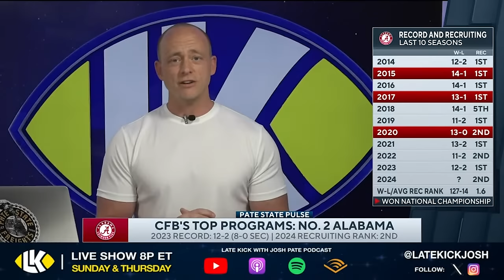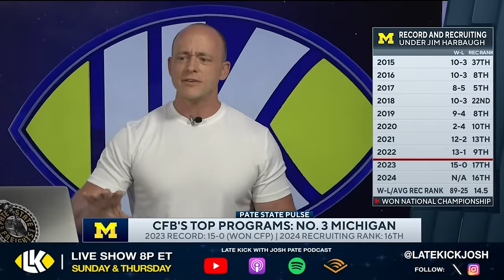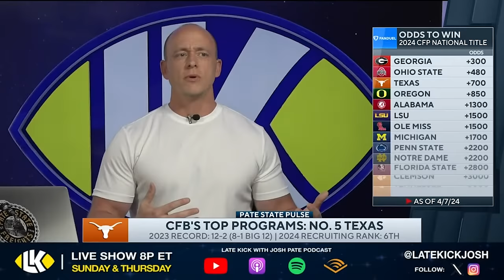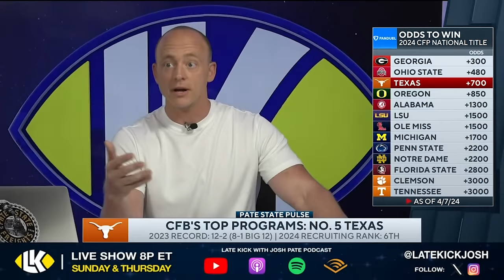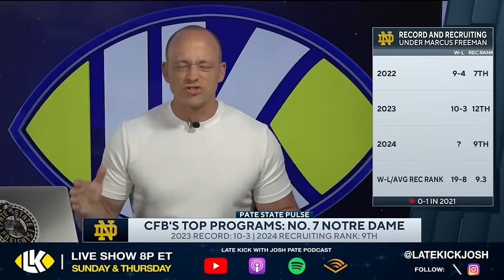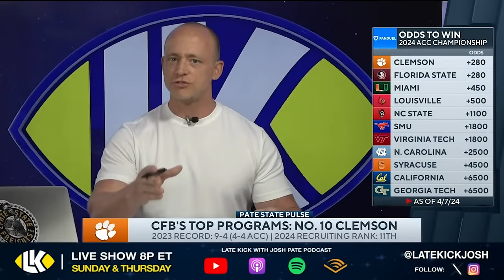Josh Pate's Top 10 College Football Programs (Late Kick Cut)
What are the top 10 College Football programs in America? On Late Kick Live Ep 500 Josh Pate shared his rankings and the reasons why. Are UGA and Alabama still 1-2? How do Michigan and Ohio State stack up? What about Texas as they enter the SEC? Where are Oregon and USC as they enter the Big Ten? Has FSU passed Clemson in the ACC? What about Notre Dame? Let us know what you think in the comments below and be sure to SUBSCRIBE to the channel and CLICK THE BELL for notifications as we bring you multiple live shows per week!